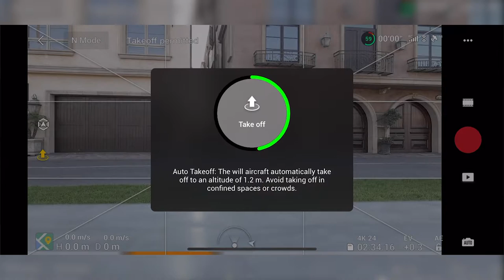How To Film Real Estate Videos | Job Shadow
Filming a 4.5 Million Dollar Home in Orange County California. Join me for a behind-the-scenes look at what it takes to film home of this size.

Creative digital media for real estate professionals. Providing photography & videography services for effective home marketing.

00:00- Intro
00:19- Planning Out The Shot
01:01- Executing The Shot
02:18- Crunch Time
03:03- Behind The Scene 1
03:34- Exterior
03:48- Behind The Scene 2
03:54- Stairways
04:15- Behind The Scene 3
04:27- Living Room
04:50- Behind The Scene 4
05:15- Primary Bedroom
05:44- Final Footage
08:32- Outro

At Gonz Media, we specialize in photography and videography for Real Estate. Whether you're a well-seasoned agent looking to wow your clients with professional quality video, or you're an interior designer looking to capture your best work. We are here to help.

My Equipment!
My camera
My go-to lens
My memory card
My shotgun mic
My lav mic
My light
My softbox

Instagram.com/gonzmedia
Facebook.com/gonzmediaproductions